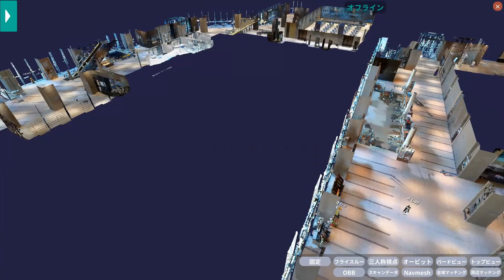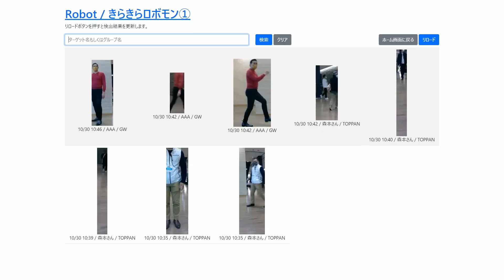TransBots™ AI-driven Person Recognition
Toppan’s TransBots™ is a digital twin solution for centralized management and control of multiple types of robots. Operators can use a multifunction console to configure courses for robots’ movement in a virtual space. Robots in the real space then move in accordance with the courses to arrive safely at their preset destinations. Robots can also pinpoint their own current position, detect obstacles, and speak to ensure the safety of people nearby. The use of the virtual space for setting courses and controlling robots means that the tasks can be performed remotely.
Toppan has now added an AI-driven person recognition function to the TransBots™ console. When people who have been preregistered on the system enter a physical space, multiple moving robots are able to recognize them. This is expected to have various applications, including remote management of hospitals and complexes and management of large-scale events with restricted entry, such as exhibitions and concerts. In addition to telepresence robots, TransBots™ can also be applied for a wide range of service robots, such as robot carriers and mobile picking robots.